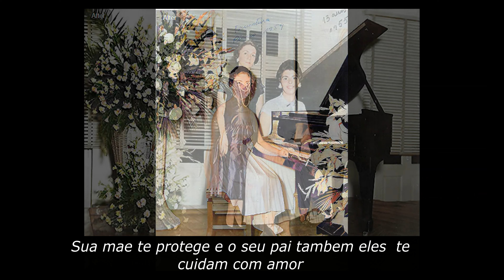Maestrina Vilma Rangel Braga 80 anos celebration!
Carta para mamãe
8 décadas. Dia 11 de outubro você completa 80 anos e através desta, precisamos externar algumas observações:
Saiba que você é a flor de nossas vidas, e é de você que vem toda a força e honradez que há em nós, seus filhos. O seu amor nos forjou como pessoas e celebrar este dia tão especial de 8 décadas vividas é motivo de alegria e satisfação para nós.
Se o amor de mãe é um amor incondicional, saiba que nosso amor por uma mãe como você, também é. Você é nossa raiz mais forte, nosso porto seguro mais seguro, nosso norte mais correto. nosso florescer diário mais florido.
Já lhe pedimos muitas coisas na vida: seu tempo, seu amor, sua dedicação, sua orientação e sua ajuda para coisas simples e até mais difíceis. E em nenhuma delas nos faltou uma palavra amiga, um conselho sincero e a calmaria do colo de mãe.
Saiba que você conseguiu. Sim, você conseguiu!!! Conseguiu terminar de criar e encaminhar 5 filhos mesmo com a partida tão prematura de nosso inesquecível pai. Hoje somos 5 irmãos unidos, amigos e que por sua vez demos frutos familiares da mesma forma. Temos a certeza de que papai se orgulha muito de você. Ele, que sempre foi seu admirador musical, também continuou a te admirar em outro plano por sua bravura, austeridade, bondade e cuidado com todos nós. Suas lutas sempre foram pelo bem, e em seu coração apenas há espaço para a bondade e generosidade.
Somos filhos privilegiados!
Mas hoje, mãe amada, queremos apenas lhe agradecer por tudo que você foi e ainda é para nós, e lhe desejar uma vida ainda mais plena e feliz. Tenha certeza que seus exemplos para sempre iluminarão nossos caminhos, por mais turvos que sejam em alguns momentos de nossas vidas.
Por fim, chamar você de mãe não é apenas um privilégio, mas um orgulho enorme.
Que Deus lhe conceda muitos anos de vida, felizes e com saúde.
Parabéns, mamãe!
Seus filhos:
Marco Antônio, Marco Aurélio, Luíza, Gustavo e André. letter to mom
8 decades. On October 11th you turn 80 and through this, we need to express some observations:
Know that you are the flower of our lives, and it is from you that all the strength and honor that is in us, your children, comes. Your love forged us as people and celebrating this very special day of 8 decades lived is a reason for joy and satisfaction for us.
If a mother's love is unconditional love, know that our love for a mother like you is also. You are our strongest root, our safest safe haven, our most correct north. our most flowery daily bloom.
We've asked you for many things in life: your time, your love, your dedication, your guidance and your help with simple and even more difficult things. And in none of them we lacked a friendly word, sincere advice and the calm of a mother's lap.
Know that you made it. Yes, you did it!!! He managed to finish raising and forwarding 5 children even with the premature departure of our unforgettable father. Today we are 5 brothers united, friends and in turn, we bear family fruits in the same way. We're sure Dad is very proud of you. He, who has always been your musical admirer, also continued to admire you on another plane for your bravery, austerity, kindness and care for all of us. His struggles have always been for the good, and in his heart there is only room for kindness and generosity.
We are privileged children!
But today, beloved mother, we just want to thank you for everything you were and still are for us, and wish you an even fuller and happier life. Rest assured that your examples will forever illuminate our paths, however murky they may be in some moments of our lives.
Finally, calling you a mother is not just a privilege, but a huge pride.
May God grant you many years of life, happy and healthy.
Congratulations, Mommy!
Your children:
Marco Antônio, Marco Aurélio, Luiza, Gustavo and André.